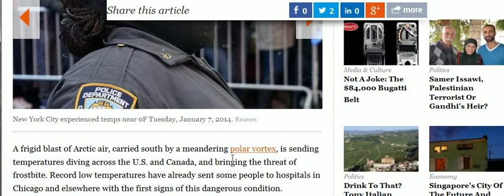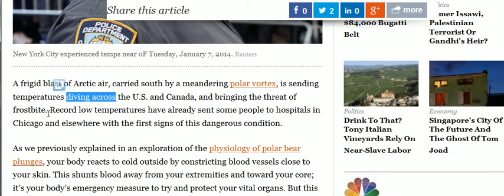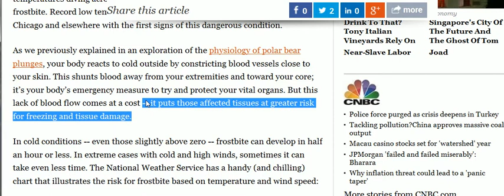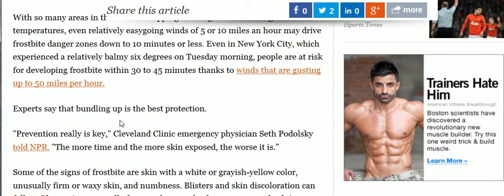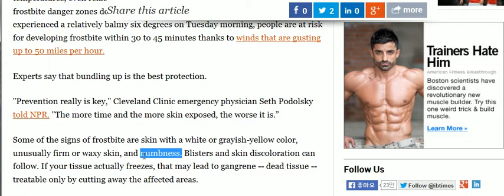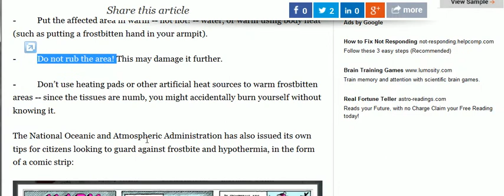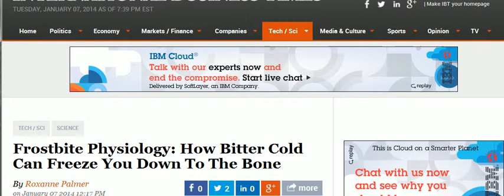Global Insight - 동상은 아무나 쉽게 걸리니 조심하세요